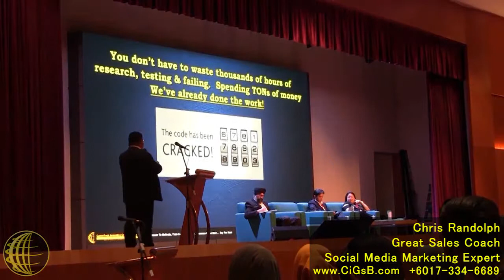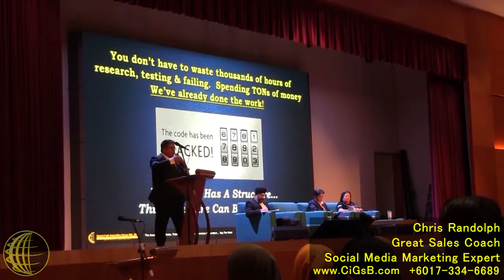GMB Congress 2018 - Chis Randolph - CommTech - Best Sales Training - V7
Chris Randolph on stage sharing hundreds of sales, marketing & social media ideas and strategies with entrepreneurs at GMB Congress 2018 held at MITI - Chis Randolph - CommTech - Best Sales Training - Sales & Social Media Marketing Expert.
CommTech Innovative Group

Best Sales Training Company
Sales ~ Marketing ~ Personal Development ~ Motivation

Malaysia Sri Lanka Philippines

Chris Randolph
Sales Trainer, Motivation Speaker